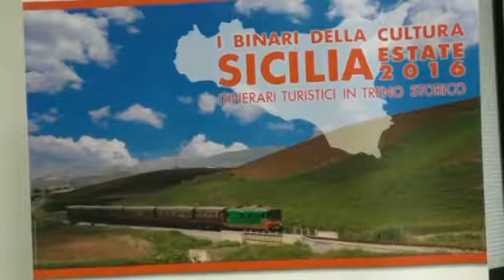AL VIA I TRENI STORICI IN SICILIA